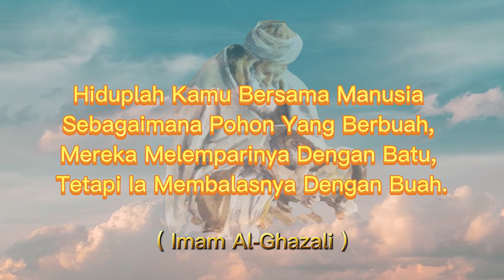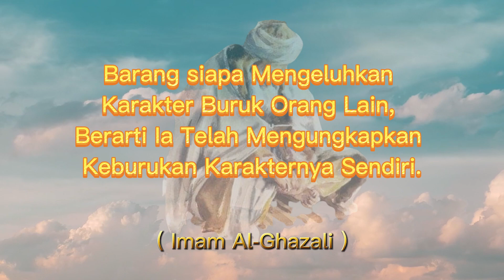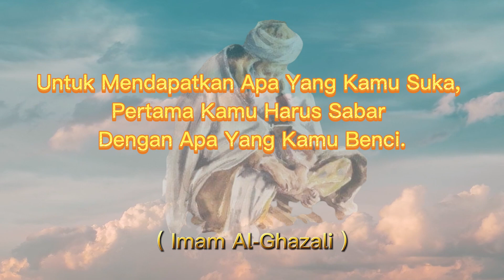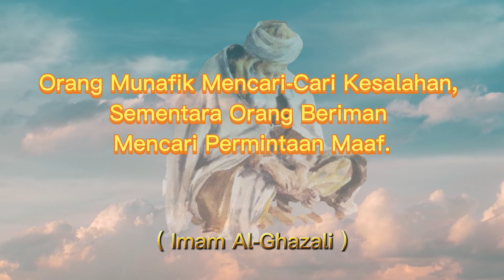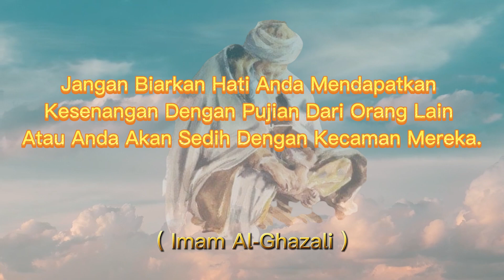KATA MUTIARA ISLAM TERBAIK IMAM AL GHAZALI, Kata Mutiara Kehidupan, Quotes, kata bijak islami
hallo teman semuanya, video motivasi kali ini kembali saya akan membagikan kata mutiara islam atau kata kata bijak islami dari seorang imam yang sangat tersohor yaitu imam al ghazali dengan judul KATA MUTIARA ISLAM TERBAIK IMAM AL GHAZALI.
semoga video inspirasi kali ini mampu memberikan motivasi kehidupan bagi teman teman semua.
terimakasih.